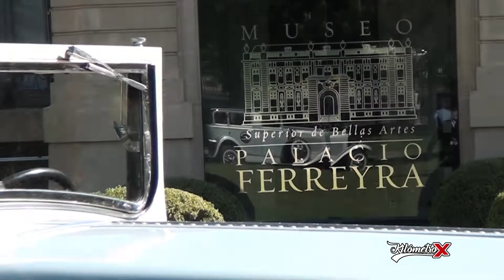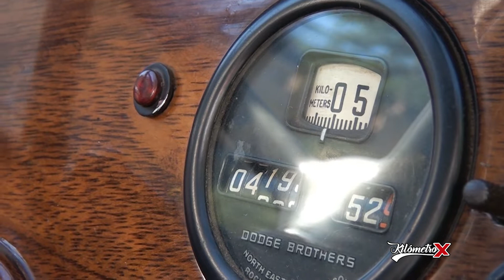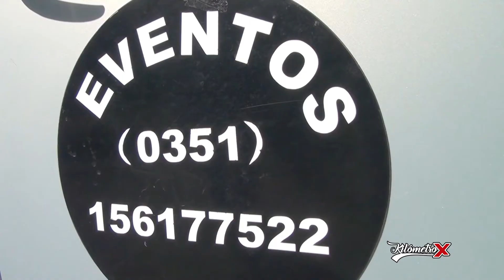Limousine Dodge Brothers 1928 By KM X